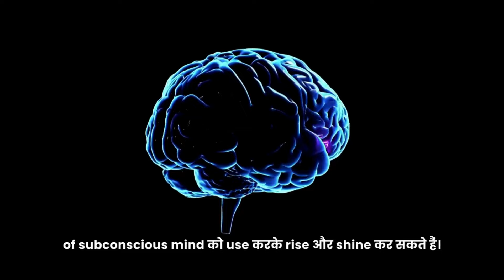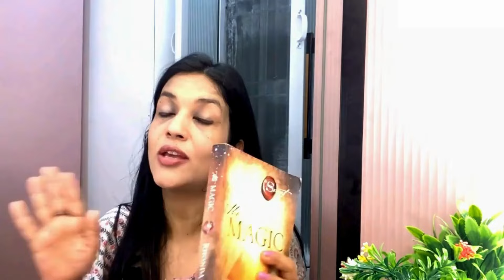Day 7 - Remove Negativity | The MAGIC BOOK | Rhonda Byrne | Law of Attraction | FREE COURSE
Law of Attraction Course to Get Pregnant Easily :
Law of Attraction + Garbh Sanskar to Create Superstar in Womb ( Course for Planning and Pregnant Couple )

COUNT TOGETHER DIVINE

For One -to One Consultation